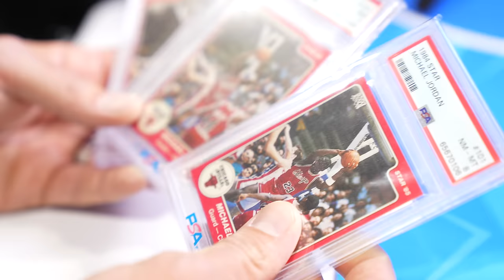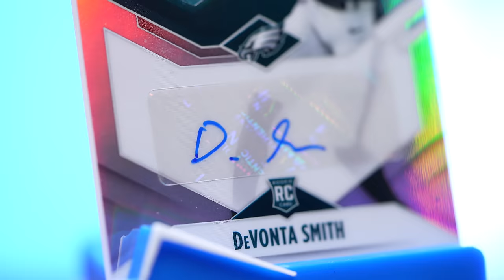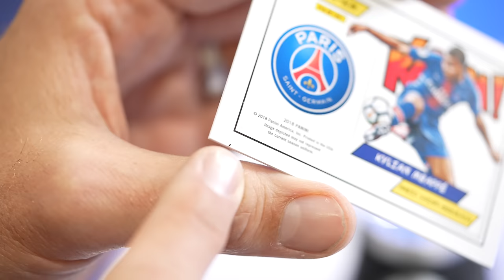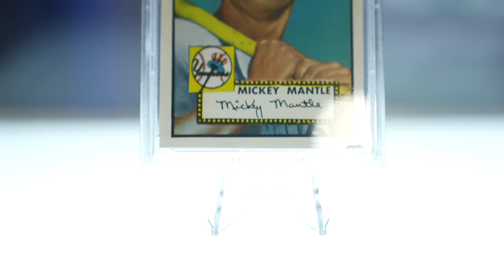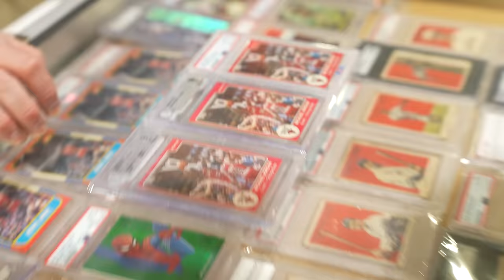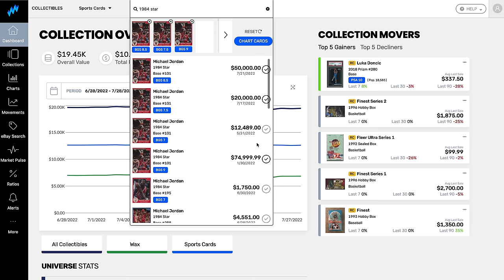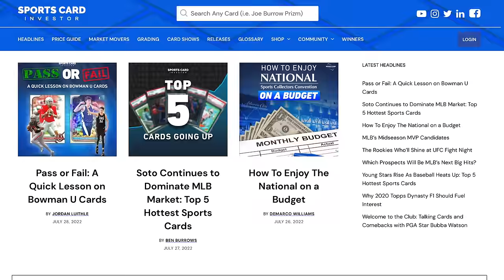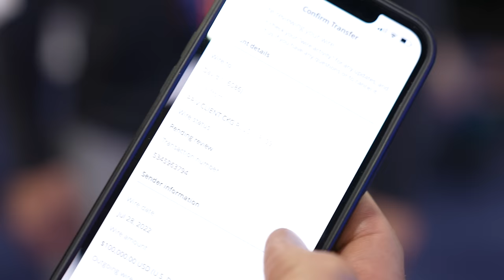I Just Spent $100,000 on this Controversial MJ Rookie Card! 😧 Day 2 at the 2022 National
Its Day 2 of the 2022 National Sports Collector's convention, and Geoff goes around the show floor doing his research before he buys a $100,000 controversial Micheal Jordan Rookie Card.